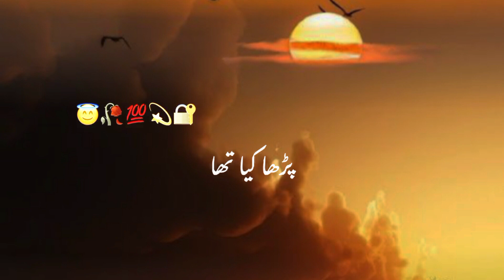Dam Darood K Pesy Leny Chaiye Ya Nahi | Bohat Khobsort Hadees Suna Raha Hon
muslim
islam
quran
islamic lectures
nouman ali khan
god
allah
muhammad
mufti menk
muslim videos
one message foundation
1 islam productions
fasting
khalid yasin
lectures islam
merciful servant
dua
ramadan
muslim lecture
marriage
hoblos
eman
mohammad hoblos
bilal assad
divorce
depression
hellfire
jannah
omar suleiman
shaykh uthman ibn farooq
ramadan videos
makkah
sadness
salah
patience
sin
street dawah
debate
mohammed hijab
dawah
atheism
response
atheist
halal
existence of god
truth
smile to jannah
dajjal
towards etenity
muslim animations
reminder
islamic cartoons for kids
alidawah
nasheed
thinking muslim
korean muslim
muslim cartoon
the green lane masjid and community centre
gazwa
kazwa
alif baa
islamic cartoon
zacky
zaki
zaky
الاتحاد
جمهور الاتحاد
الاتحاد و النصر
عبيد فوكس
learn arabic
arabic
british muslim
umrah
obayd fox
العمرة
مكة المكرمة
مكه
الرياض
جدة
المملكة العربية السعودية
السعودية
رمضان
tarawih
riyadh
saudi arabia
jeddah
saudi
arabic kids quran cartoon
maryam
fatima
zaky cartoons
muslim kids songs
zaky movies
zaky shows
one4kidstv
one4kids tv
zakys learning club
bismillah song
alhamdulilah
zaky kids song
zaky compilations
laith & layla
zaky quran
maryam fatima
omar hana
omar and hana compilation
sikhism
sikh
omar and hana songs
gb news
revert to islam
why are so many koreans convert to islam ?
indian reaction on islam
indian reaction
kelaya reacts
muslim convert to hindu
muslim revert stories
hindu girl converted to islam
hindu se muslim bani ladki
hindu converted to islam
koreans converting to islam
inhone islam kyu qabool kiya ?
shocking indian reaction
famous people who convert to islam
von viddy
uk
uk news
charles oliveira vs islam makhachev 2
islam makhachev vs charles oliveira 2
charles oliveira interview
oliveira vs makhachev highlights
charles oliveira vs islam makhachev breakdown
charles oliveira breakdown
oliveira vs makhachev
oliveira vs islam
islam makhachev highlights
charles oliveira highlights
charles oliveira vs islam makhachev highlights
charles oliveira vs islam makhachev
islam makhachev
charles oliveira
ufc
history
saladin
middle east
medieval
skeikh makki
official
maulana tariq
mufti tariq
new hd
latest
islamic group
mufti tariq masood
differences
culture
koreanreaction
reaction
reactto
koreanreact
react
korean
when a christian meets a muslim pt3
social experiments
pranks
vlogs
fouseytube
dina tokio
islamophobia
funny
comedy
adam saleh
wayoflifesq
birmingham
ex-muslim
mosque
islamist
terrorist
nadeen
leo kearse
noman ali khan
imam mahdi
muhammad bin qasim
corner
speakers
ali
imam madi arrival
sneako
ghetto
chicago
oblock
daily show
bible
adhan
muslim call to prayer
christian azan vs muslim azan
christian families attacked
christian families attacked in pakistan
christians attacked in pakistan
mob attack church in pakistan
mob attacks church in pakistan
houses of christians burnt in pakistan
muslim mob attack church
church attacked in pakistan
church attack in pakistan
muslim mob torch church
pakistan muslim torch church
pakistan church
pak church burning
pakistan church torched
pakistan church demolished
pakistan church attack
firstpost
street food
food
다우드킴
call to prayer
korea
daud kim
jewish call to prayer
christian
call to prayer methods
muslim azan vs christian azan
catholic react to the christian azan vs the muslim azan
prayer
christian adhan vs the muslim adhan
the christian azan vs the muslim azan
world famous adhan
christian azan vs muslim azan reaction
islamic videos
islamic stories
re reaction to the christian azan vs the muslim azan
muslim azan
dajjal video
muslim victory
muslim story
muslim stories
muslim history
muslim facts
muslim battle
islamic worrior
islamic video
islamic story
islamic history
islamic fact
islamic
dajjal arrival 2023
hadith
protection from dajjal
dajjal coming 2023
muslim memes
halal memes
captain halal
dajjal coming video
messiah
shorts
viral
desi
arab
messiah 2023
zaky & friends
educational video
islamic cartoon for kids
oma hana
omar and hana
massiah claim
jewish rabbi
signs of dajjal
muslim kids song
israeeli rabbi
subhi alshaik
omar hana compilation
kids nasheed english
kids nasheed
omar hana english
kids cartoon
alhamdulillah
bismillah
signs of qaiyamah
person who met dajjal
benjamin naytanyahu